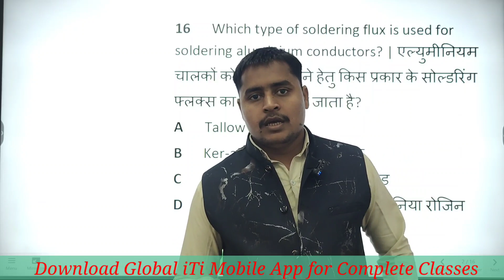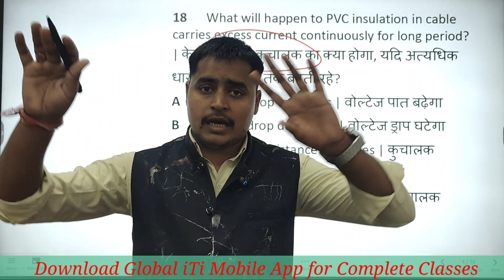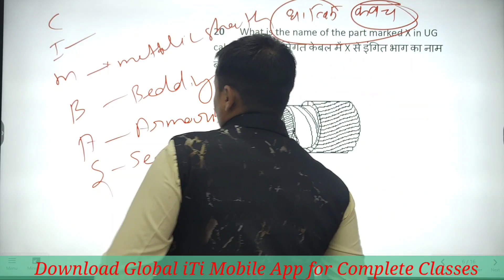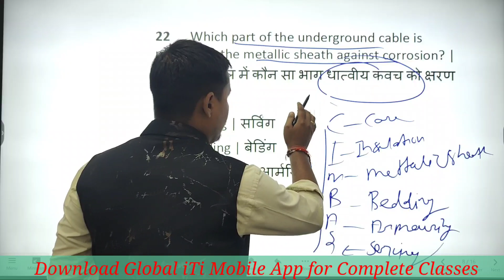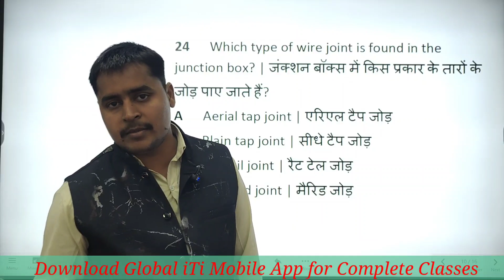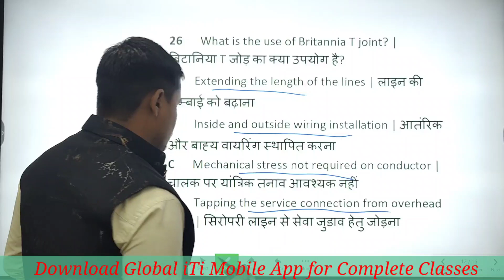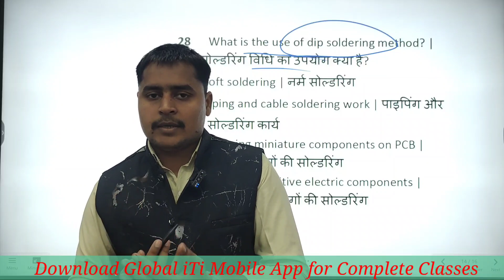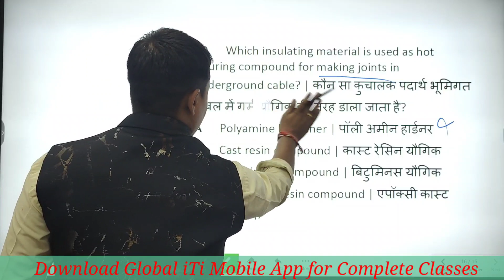Electrician Theory 1st Year Important Questions Class-04 | ITI Exam 2023